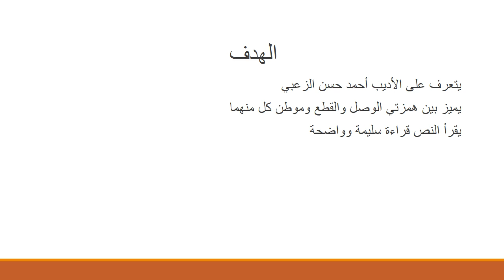الاسبوع الرابع اللغة العربية للصف التاسع ـ المعلمة هيفاء